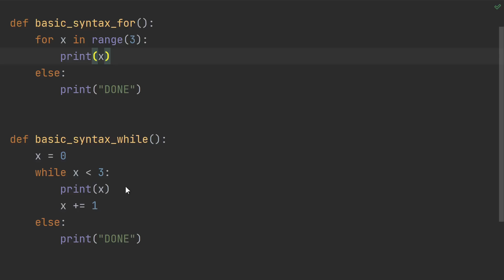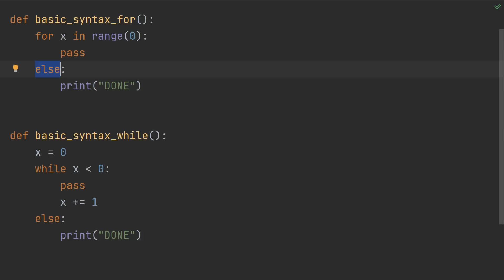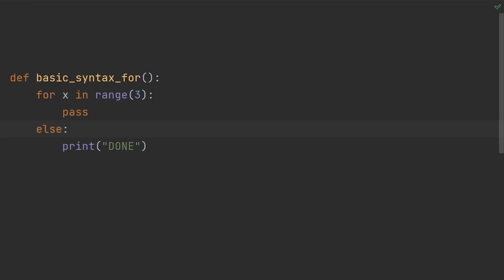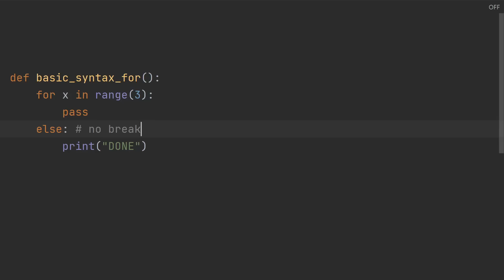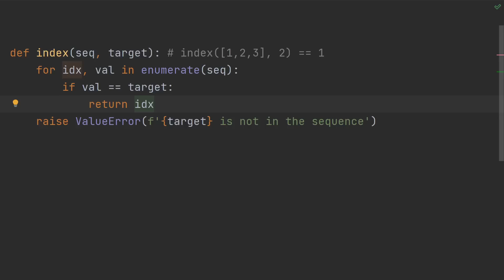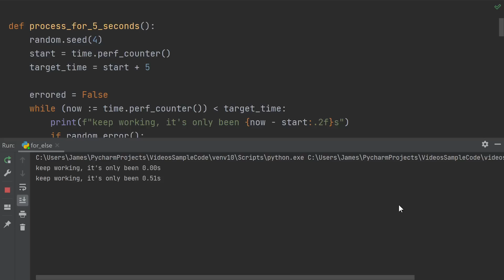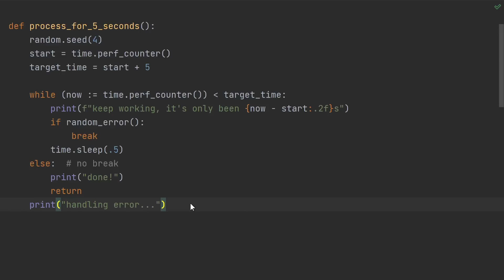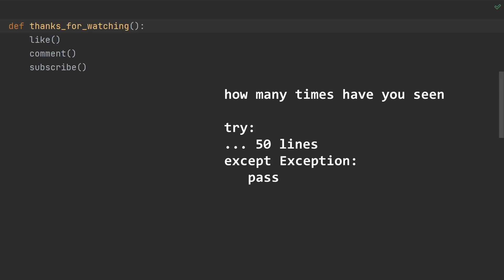Python's creator wishes this feature never existed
Guido van Rossum said he would have never put this into Python.

If he had to make Python again, he would have never put for/else and while/else into the language. Why would a potentially useful feature that saves extra variables be seen as such a mistake? Find out in this video, where we see how for/else while/else work, where they came from, and why you should probably avoid them in your own professional Python code.

Top patrons and donors: Jameson, Laura M, Vahnekie, Dragos C, Matt R, Casey G, Johan A, John Martin, Jason F, Mutual Information, Neel R